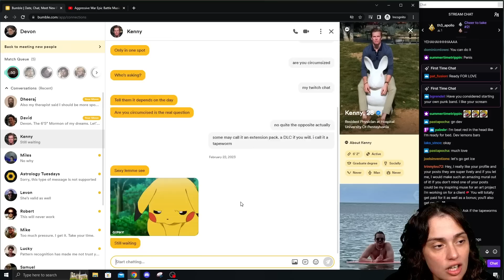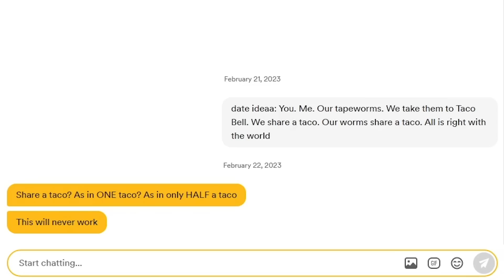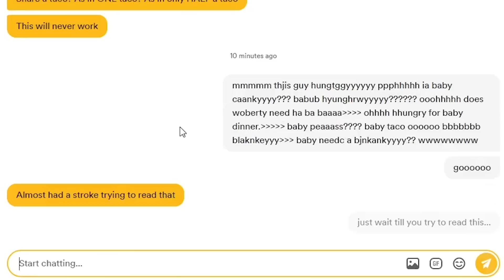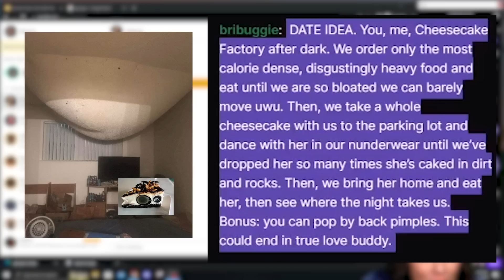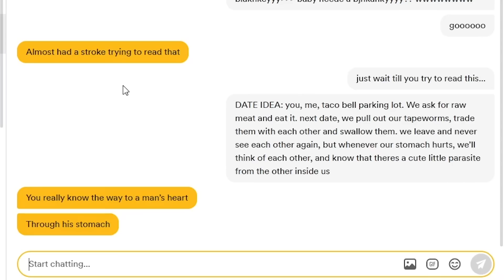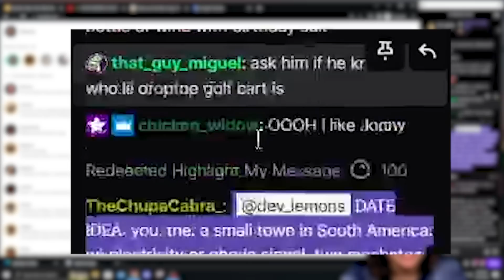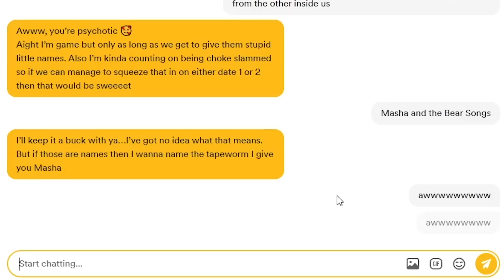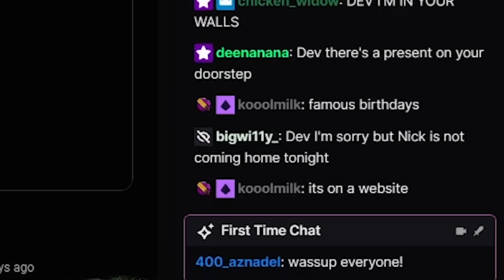day 8 of finding true love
day 8 of trying to find true love with the help of my beautiful wise twitch chat :)